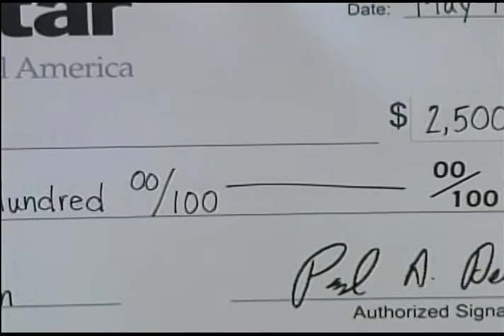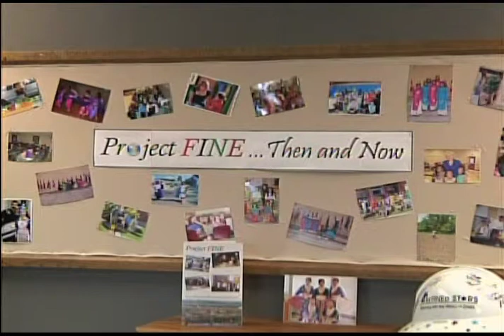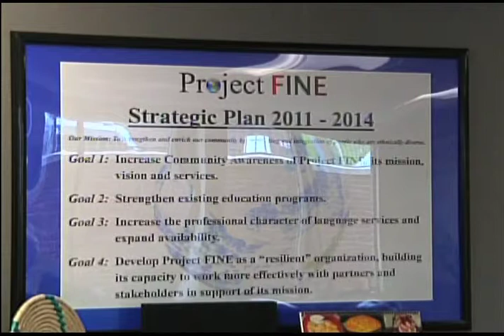(5-17-13) 25 Today - Project FINE recieves grant for Colorful Growers program